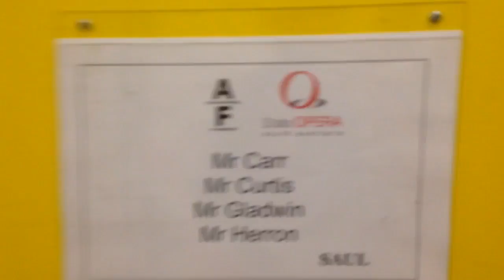Crocodile Ginger - Where's the bus driver?